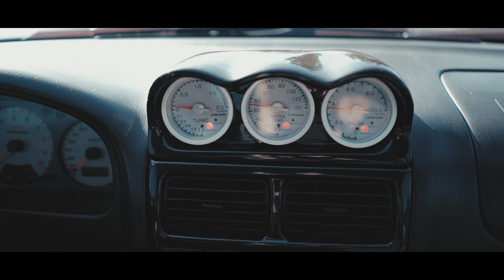Vagelis / Elena & Anastasia (Wedding & Baptism Trailer)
Getting to know Vangelis and Elena we immediately realized that is a very passionate couple but at the same time we understood Vangelis' passion for cars. We had a wonderful time with these two days but also with Anastasia who every time she looked us we were smiling with her innocence and her beauty.